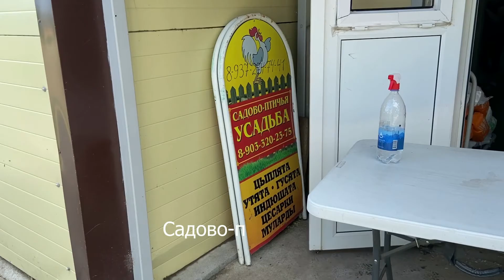Как мы за индюками ездили в Ульяновскую область. Деревня глазами городского. Индюки биг 6 и дорога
Как мы за индюками ездили в Ульяновскую область. Деревня глазами городского. Индюки, дорога и поля. В данном видео индюки породы биг 6  Американцы, которым 22 дня.
Вырастают такие индюки до 20+кг.
Биг 6 считается хорошей породой, достаточно крупной.
Деревня, птица.
Russian village and turkey, gobbler.
Russian brim.